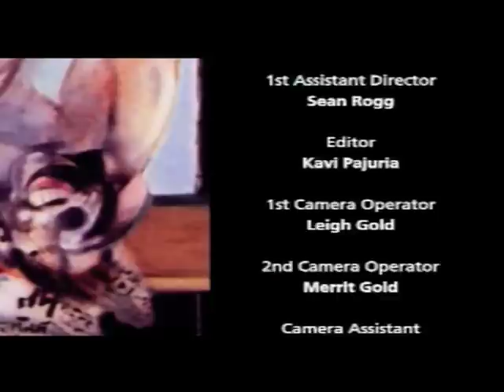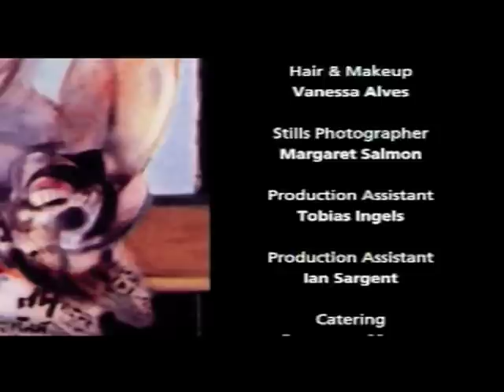(2/2) The Kreutzer Sonata - Jack Liebeck, Katya Apekisheva, Rafael Bonachela, Dir. Tim Meara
2002 film by director Tim Meara featuring Tolstoy and Beethoven's Kreutzer Sonata played by Jack Liebeck and Katya Apekisheva and featuring the dance of Rafael Bonachela

Part 2